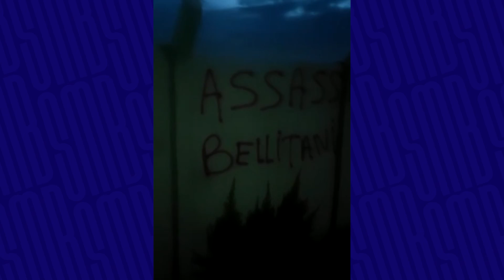⚠️ “ACABOU A PAZ”! MURO DO CT APARECE PICHADO! CLAYSON PODE RESCINDIR? CHÁVARE SE DESPEDE DO BAHIA!